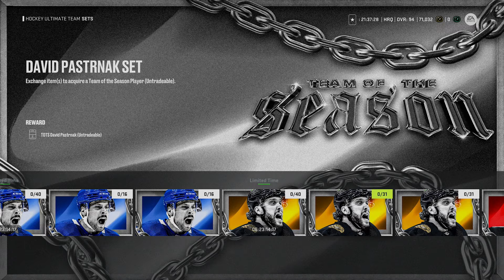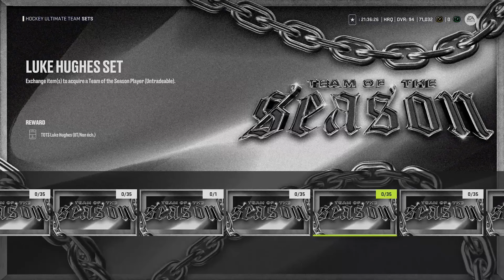INSANE WEEK 2 TEAM OF THE SEASON INFO IN NHL 24 HUT!